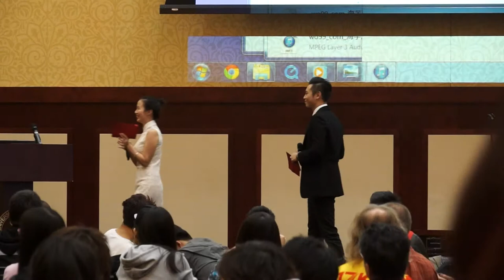Hai Yu Lian